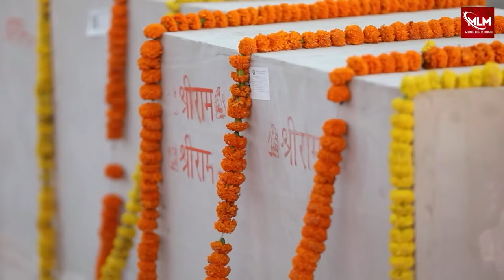Video | चलो अयोध्या धाम - Rishav Raj | Chalo Ayodhya Dham | Latest Ram Bhajan 2024 | Jai Shri Ram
🎵 Make Your Reel :-

🎵 Album - Chalo Ayodhya Dham
🎵 Song - Chalo Ayodhya Dham
🎵 Singer - Rishav Raj
🎵 Lyrics - Deepak Deshmukh
🎵 Music - Bhim Singh (Keshav Baba)
🎵 Video Director - Abhi Raj Dubey
🎵 Special Thanks - Singer Sunny Dubey
🎵 Sanyojak - Anjani Kumar Ojha
🎵 Blessing  - Mata Pita
🎵 Music Label - Moon Light Music

♪ JioSaavn :
♪ Wynk :
♪ YT Music :
♪ Amazon Music :
♪ Resso :
♪ Hungama Music :

* ANTI-PIRACY WARNING *
This content is Copyright to Moon Light Music. Legal action will be taken against those who violate the copyright of the following material presented!